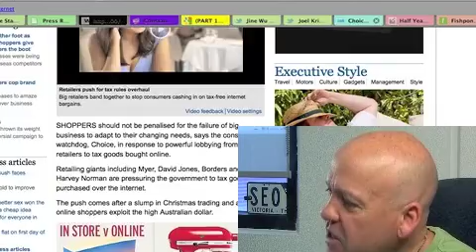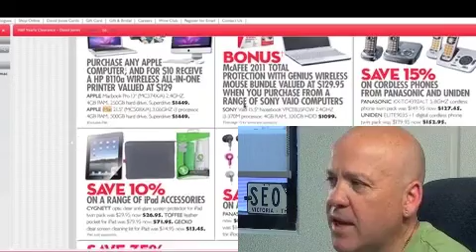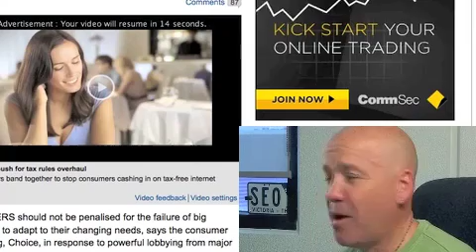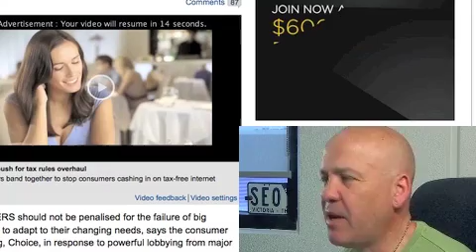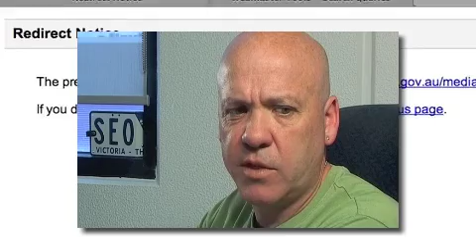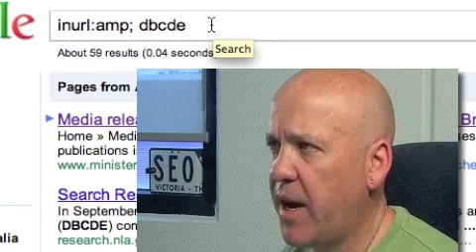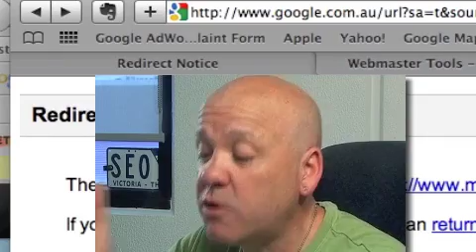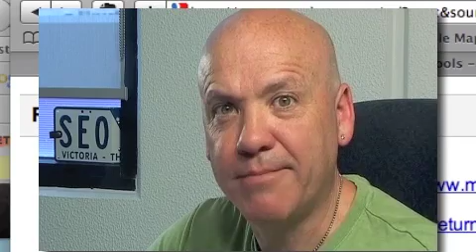Google warning on 302 redirects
Aussie retailers are still bitching & whingeing about online sales. I show you why they're wrong. Also Google seems to be testing a new warning for pages that are 302 redirected.